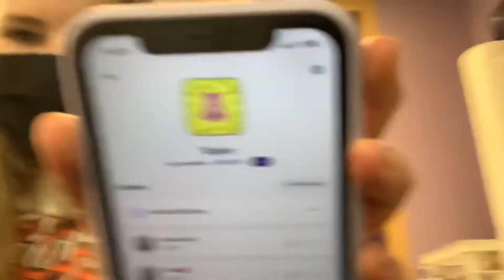health class asf